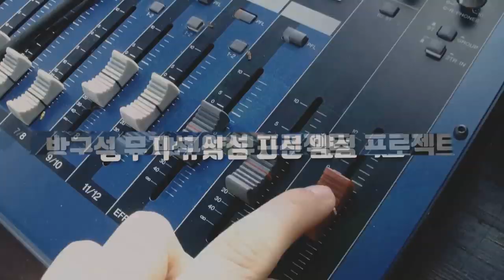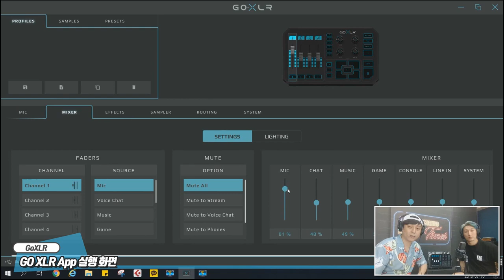TC Helicon GoXLR 2편